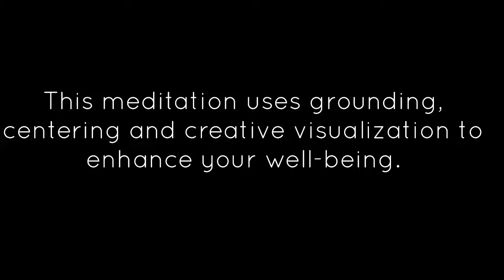Centering Meditation for Calm Mind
Hello! I am Rosa Phoenix, Art and Meditation Teacher and Holistic Art Coach. I share mindfulness art activities, guided meditations, and creativity tips to nurture and heal the creative spirit.

What’s centering and how can you use it to feel balanced and calm? I’ll explain and demonstrate with a mindfulness guided meditation.

for holistic art classes and more.